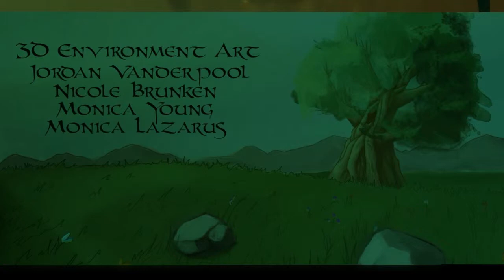Chime Gameplay Demo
Video Demo of my new game called Chime. Game was developed in 10 weeks and will be expanded in the near future.